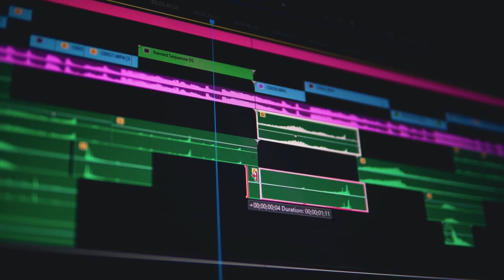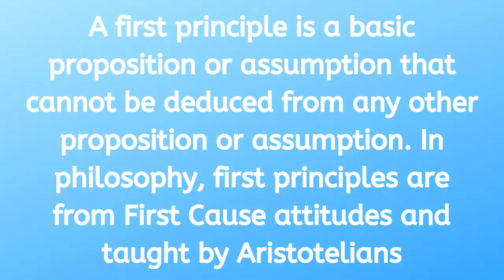Where To Live In Southeast Asia As A Foreigner (Copyright Free Content)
If you are thinking about retiring or moving to Asia and are unsure where to go, then this video is exactly what you need. The first thing to address is that being unsure of the location you wish to travel to is entirely normal. In addition to this, as somebody researching the subject, you will most likely discover that there is only so much information you can learn before you need to experience the location for yourself. Where To Live In Asia?

Where To Live In Asia? I Don't Know Where To Go

One of the challenges I face when I speak to you through these YouTube videos is differentiating factual information and opinionated information. This is sometimes difficult as there are so many conflicting opinions in the industry of travel. You may read and watch content that is advising you to avoid certain places, but why am I telling you this, and why is this important to you right now?
Because if you are unsure where to go, it's often due to conflicting information. So here is what you can do to resolve this problem. First principle thinking. Where To Live In Asia?

So once you have broken down what you know to be true, you can then start to turn your attention inwardly and ask yourself where you want to go…

If you're planning to start a new life or you're planning to retire, which country do you think would be best for your lifestyle?

If you are on a budget and looking to save some additional income which city do you think will be the most cost-effective for you?

If you are looking to transform your life, meet more people, and experience life like you've never experienced it before, what area would allow you to make these dreams of reality?

Asking these personal questions will allow you to see the truth. As the old saying goes, there's a will. There is a way.

Often a sign you have found your dream location is if you have visited an area previously and you still think about the wonderful adventures and times you had. Fundamentally in this situation, you have a longing to return. If you have not experienced this yet, it is recommended to take time to visit several areas that you feel would be perfect for you.

This selection can be achieved by writing down several cities, islands, and areas you are interested in. it is best to narrow these down by asking some personal questions similar to what was mentioned previously. Then you have a small list of areas you wish to visit and can start to build your plan and journey around these. Where To Live In south Asia as an expat?